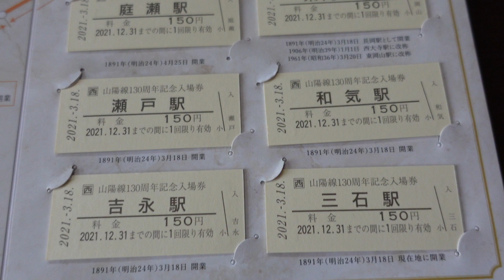山陽線１３０周年記念入場券購入 その２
そして完成した、記念硬券入場券を撮影しました。
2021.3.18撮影